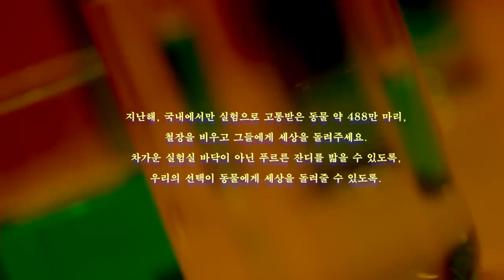VEGAN TIGER Campaign Film l 488 l 2023 S/S l Official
VEGAN TIGER Campaign Film l 488

Presenting by VEGAN TIGER
Creative Direction by Yang Yoona
Produce Planning by Yang Yoonji
Planning Supporting by Joo Hyuna

Film director and Created by Ryu Uyeong of Mudcake

Lead Actor by Lim semi

Support for film production by Kocca Fashion of Korea Creative Content Agency

PD : Hahm Gahin
AD : Park Suyun, Kim Sinhye
Department : An Hojun

D.O.P : Yang Hyunwoo (Sean)
1st Kwon Hochul
2nd Kim Miseon
Dit Lee Taeyean
3rd Kim Hyunsoo

Gaffer : Kim Boosung (Boo Light)
1st Kim Jonghun
2nd Hong Seokjin
3st Bea Suhyeon
3st Baek Subin

Art Director : Bok Sebin
Assistant : Kim Miji, Kang Heegeon

Hair & Make up : Park Deaon (Gabee L)
Sound : Song Minjeong

Edit : Mudcake
Color : Mudcake
Sound Design : Jeong Moonki
Copywriter : Pyun Jiji

Mudcake @mudcake.official
Ryu Uyeong @uyeongryu
Lim Semi @susemi
Noon company @noon_company
Jeong Moonki @quicktimeevent
And @Kocca_fashion